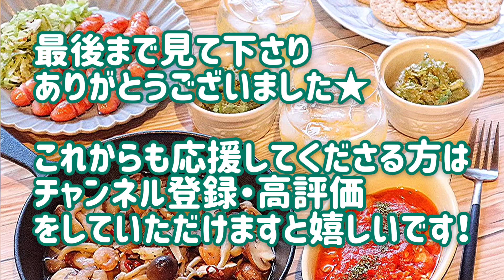【料理動画】おうちバルメニュー5品を作ろう★【時短/夜ごはん/ホムパ/Dinner】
市販の調味料を駆使して
おうちバルメニューを約20分で
作ってみました♩
ホームパーティなどのメニューにもいかがですか？
❁メニュー ❁
✦ウインナー
✦ザワークラウト
✦ツナのトマト煮込み
✦海老マッシュルームしめじのアヒージョ
✦アボカドディップ（ワカモーレ）
料理写真↓
◆使用した時短調味料
・ハウス食品「アボカドディップ〜ワカモーレ〜」

・ハウス食品「キャベツのザワークラウト風」

ミュージシャン: @iksonofficial
◆おかず作り

◆夜ごはん作り

◆お昼ごはん作り

◆お弁当作

※ Part.5から盛り付けの時間は除外しています

SNSです♩フォローいただけますととても嬉しいです♩